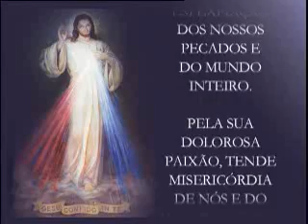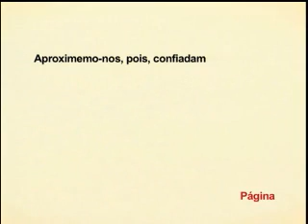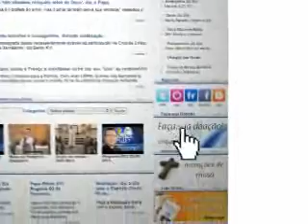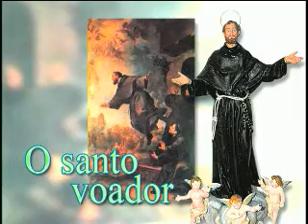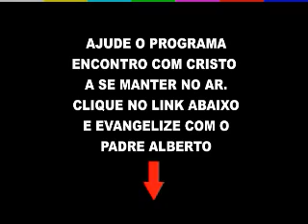Padre Alberto Gambarini | Programa Encontro com Cristo - 07 de Novembro de 2014